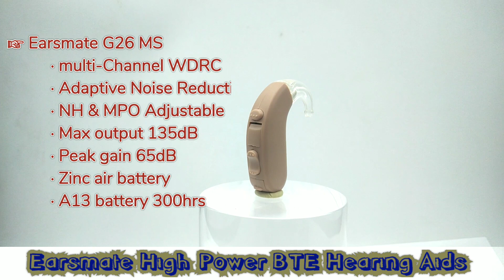High power hearing aids for seniors severe hearing loss by Earsmate G26 Series